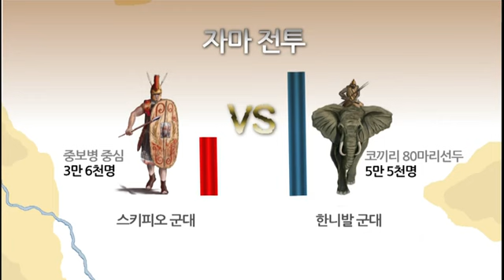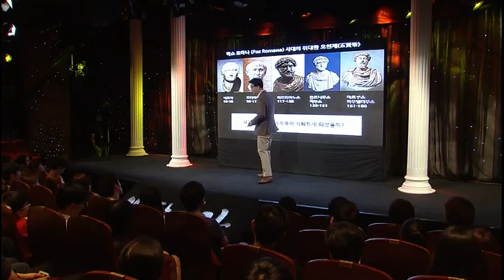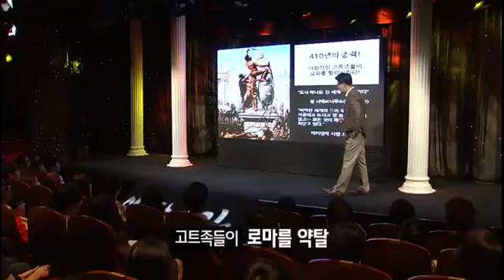EBS 인문학 특강 - 김상근 교수의 '인문의 시대, 르네상스' 4강_#004